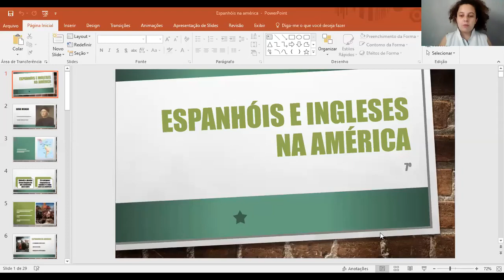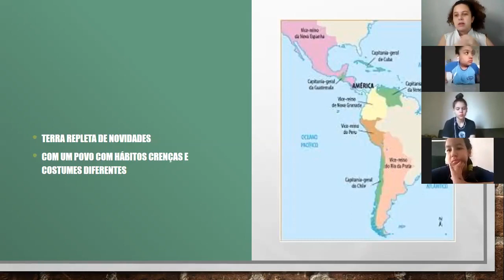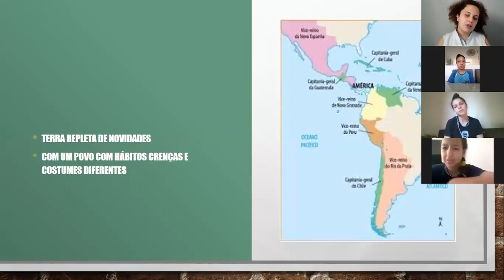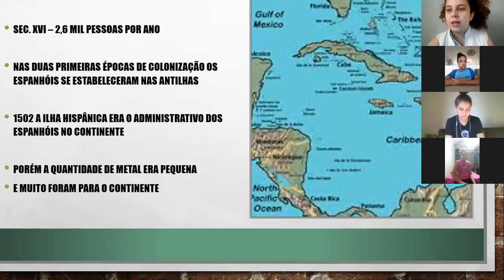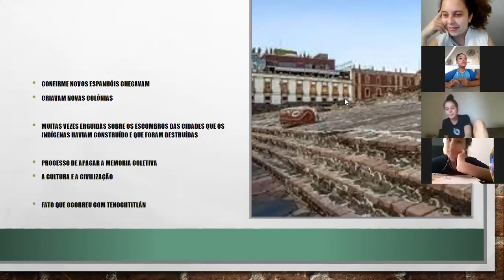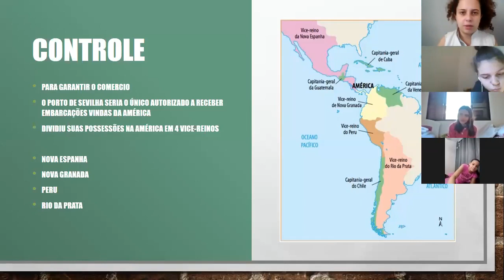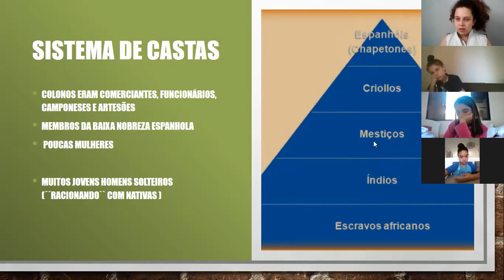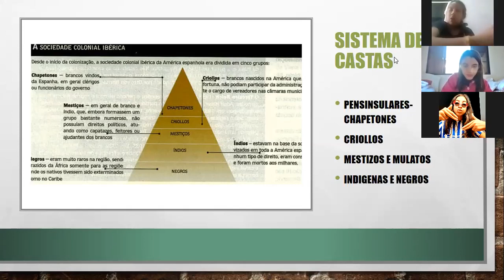7ºA 11.08 História Espanha Na America